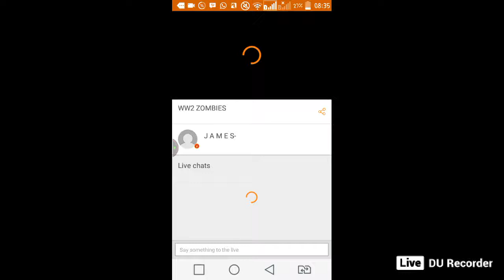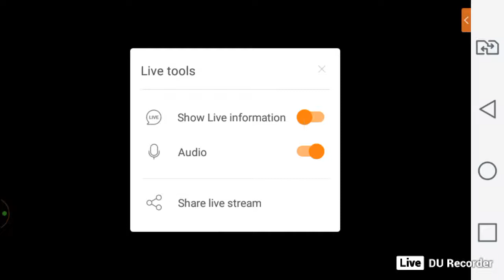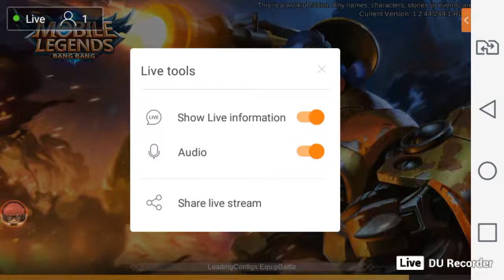Sebelum Perjusa Live Dlu Ada Video Baru Nant